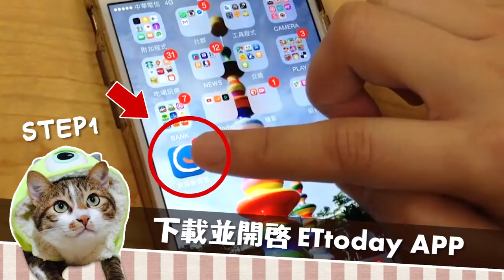泡澡太舒服 呆萌汪星人不想離開浴缸